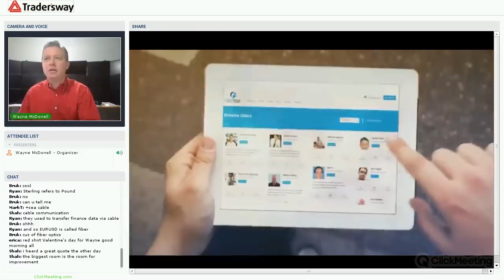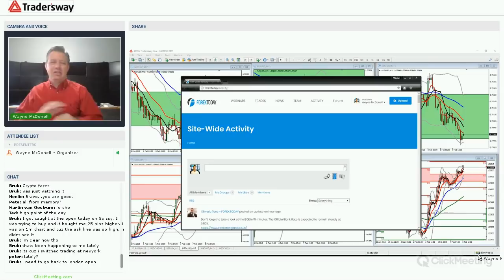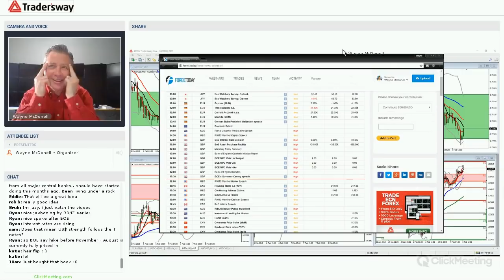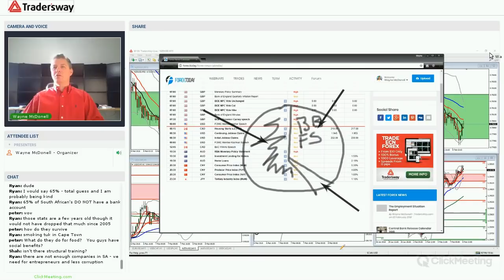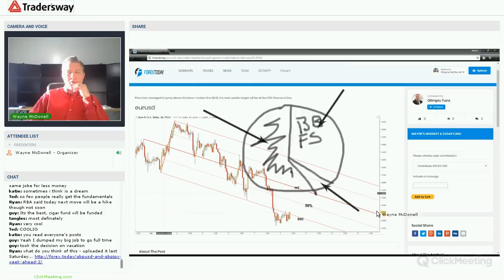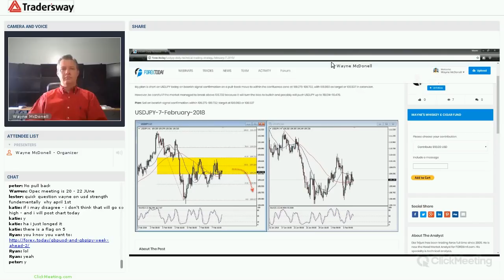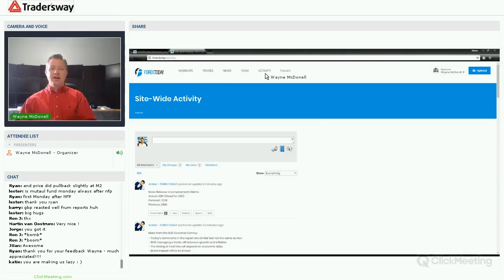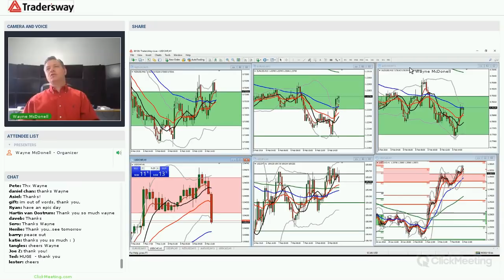Forex Trading Strategy Webinar Video For Today: (LIVE Thursday February 8th, 2018)